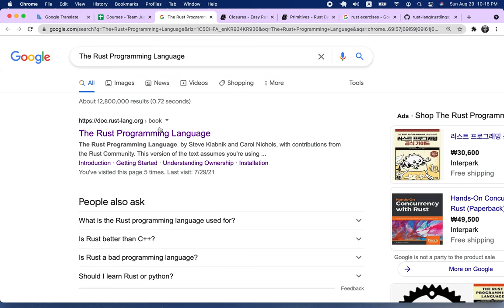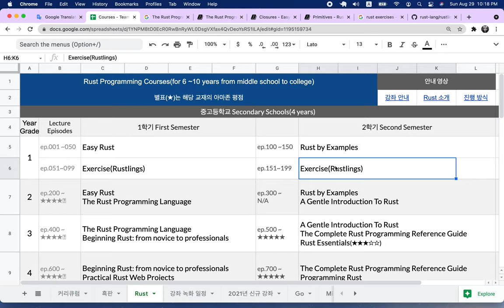[강좌 안내] 중급 2년차 1학기(The Rust Programming Language)